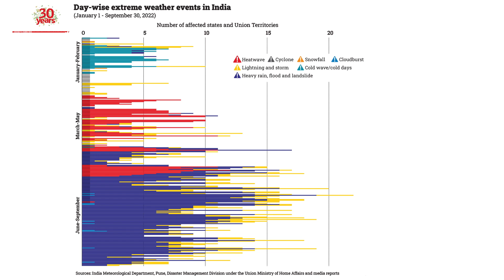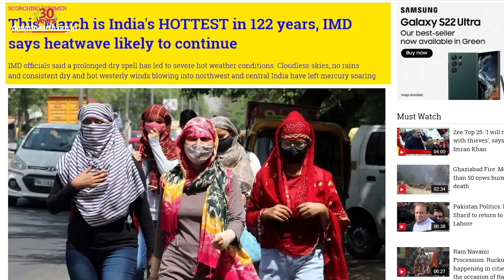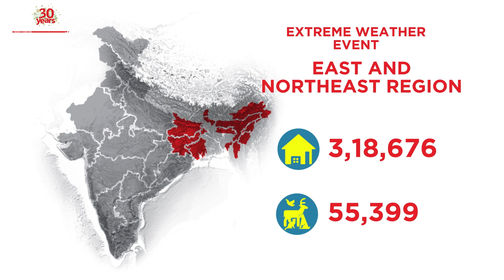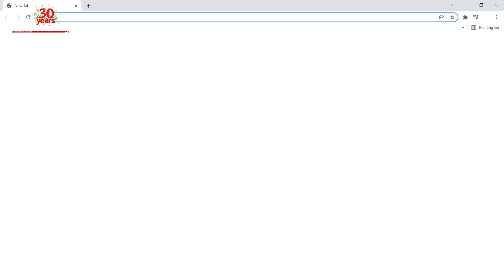India had 241 out of 273 Extreme Weather event days in 2022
Extreme weather events! Occurrences that are “rare at a particular place and time of year” (UN Intergovernmental Panel on Climate Change). While there is no official definition from India, the IMD (“Statement of Climate of India”) classifies lightning and thunderstorms, ‘heavy’ to ‘very’, and ‘extremely heavy’ rainfall, landslides and floods, coldwaves, heatwaves, cyclones, snowfall, dust and sandstorms, squalls, hailstorms and gales as extreme weather events. The Centre for Science and Environment along with Down to Earth magazine attempts to build an evidence base on India's frequency and expanding the geography of extreme weather events.

India recorded extreme weather events on 241 of the 273 days from January 1 to September 30, 2022. This means that close to 90 percent of the first nine months of this year, India had an extreme weather event breaking in one or more parts of the country. These disasters have claimed 2,755 lives, affected 1.8 million hectares (ha) of crop area, destroyed over 416,667 houses and killed close to 70,000 livestock.
This weather report card is extremely important because it articulates the extreme events and how these will lead to cumulative and extensive damage. It strongly justifies the fact that we need systems to better account for the losses so that climate change and its impacts have the human face of its victims.

Let's break this down further and analyze the events season-wise.
The first 2 months (WINTER January - February 2022) experienced an extreme weather event on 39 out of 59 days. The 39 days were mostly marked with coldwave or storms. Uttar Pradesh (25 days) was the worst hit followed by Madhya Pradesh (24 days).
Unusually hot March and April (PRE MONSOON March - May 2022) led to the early onset of heatwaves this year. India experienced extreme weather events on 81 out o f 92 days in these months. In May heavy rainfall triggered floods in Assam and Meghalaya. Rajasthan and Assam were the worst hit with extreme weather events on 36 days.
In the next 4 months (MONSOON June - September 2022), extreme weather events were reported on all 122 days. Heavy rains and floods occupied most of the 122 days. With floods in Rajasthan and Maharashtra, and similar events in central and southern states, 2400 lives were lost, 1.8 million ha of crop area was damaged and  0.4 million homes were destroyed.

Even if we analyse this region-wise, all regions have been affected. The Central and northwest regions recorded the highest number of days (198 and 195) of extreme weather events. The south peninsula region recorded the least no. of extreme weather event days (125). However, this is still a very high count of days! South peninsula region, on the other hand, has recorded maximum crop damage (1.06 million ha). The east and northeast regions recorded maximum house destruction (318676) and animal deaths (55399).

All Indian states are significantly climate vulnerable and the gap between the least vulnerable state (Maharashtra) and the most vulnerable state (Jharkhand) is small (“Climate Vulnerability Assessment for Adaptation Planning in India Using a Common Framework 2019-20”). Yet robust data on extreme weather events, which are increasing in frequency and intensity due to climate change, is not available publicly.

CSE and DTE has collated this data and laid out the accounts season-by-season, month-by-month, and region-by-region.